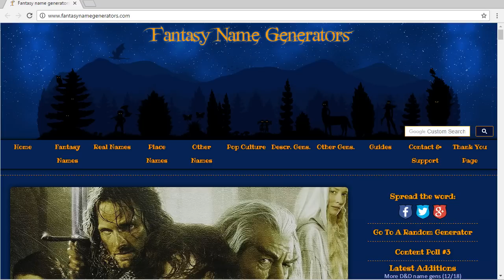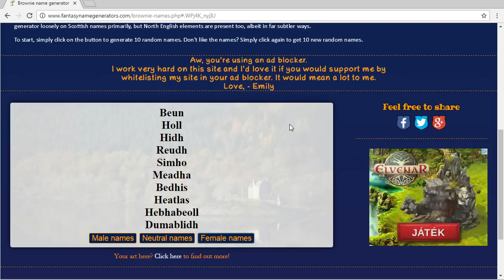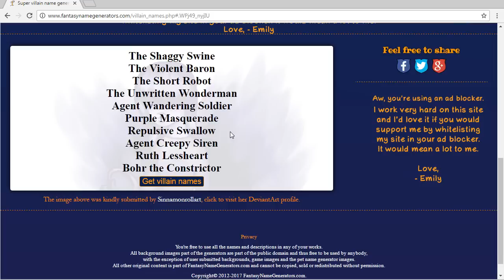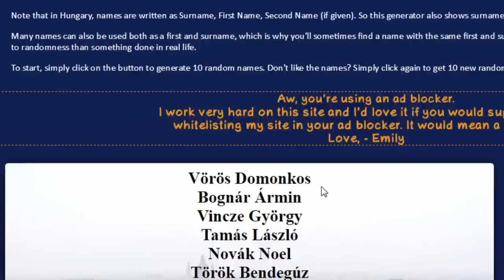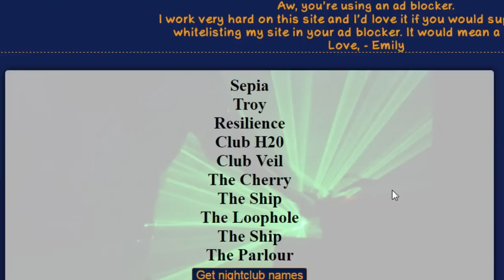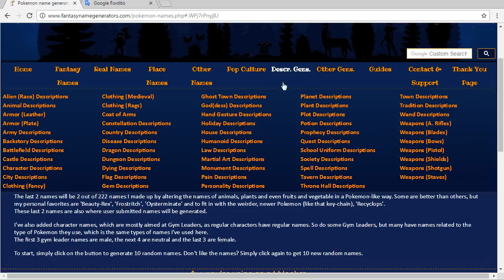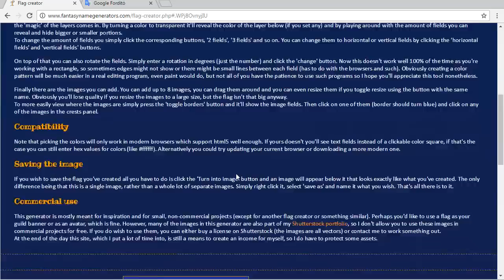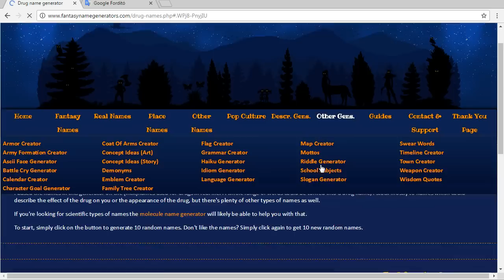Beteg névgenerátorok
A zenék:
Silent partner - Payday